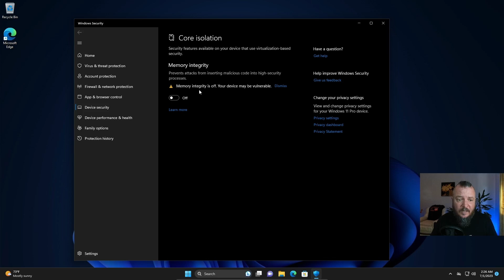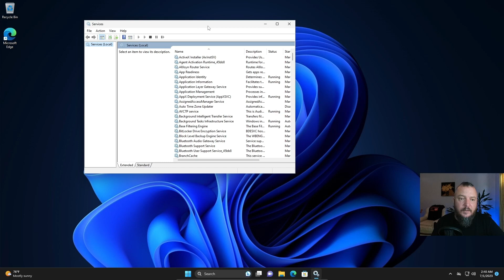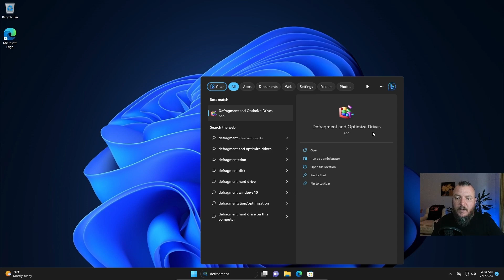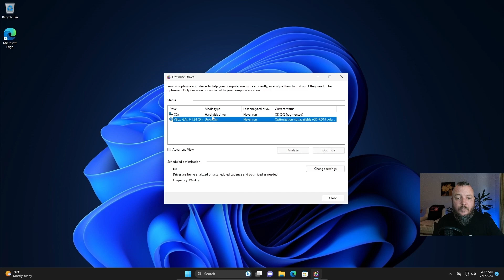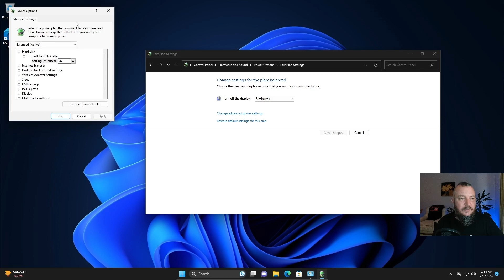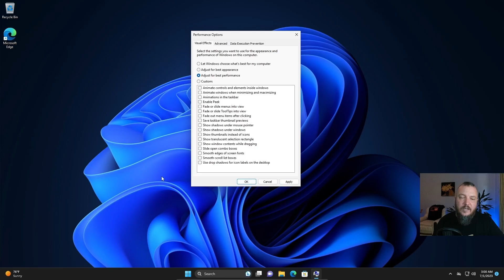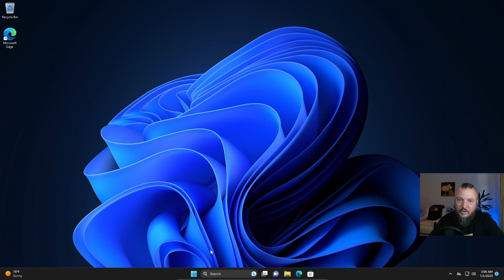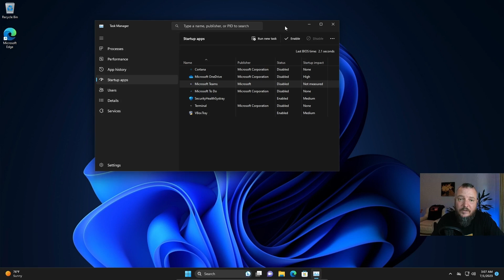9 TRUCURI Pentru Un PC Mai RAPID in 2023 | Windows 10 / 11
Daca folosesti Windows 10 sau Windows 11, iti arat in acest tutorial 9 trucuri pentru un PC mai rapid. Sfatul meu este sa aplici toate aceste trucuri PC-ului tau, chiar daca este unul nou sau mai vechi.

PUTETI AJUTA DEZVOLTAREA CANALULUI:
► CONT LEI: RO10INGB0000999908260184  ING Bank - Raul Marcel Capelaru

0:00 Intro
0:15 Trucul 1
1:01 Trucul 2
1:44 Trucul 3
2:30 Trucul 4
3:19 Trucul 5
4:48 Trucul 6
5:59 Trucul 7
6:56 Trucul 8
8:39 Trucul 9
9:43 Outro

❗Daca ai nevoie de ajutor in devirusare, optimizare PC sau suport instalare Windows, te pot ajuta.